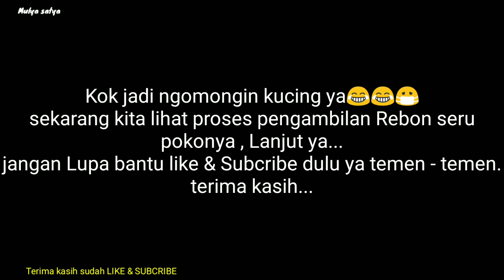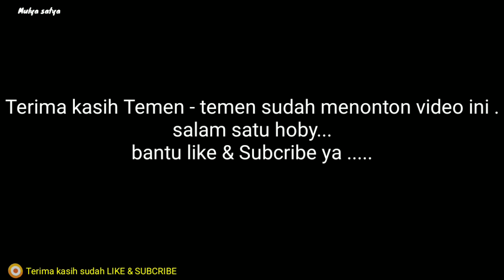Batu Kotak /Tahu PLTU Ancol seru Mancing bareng keluarga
Mancing mania
Mancing laut
Mancing bebas